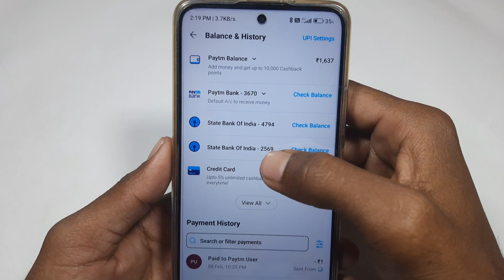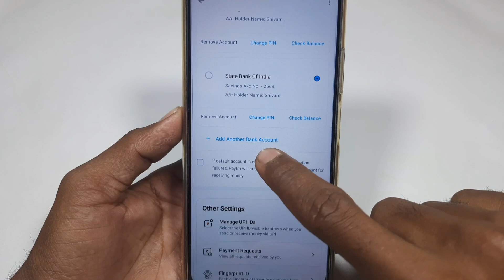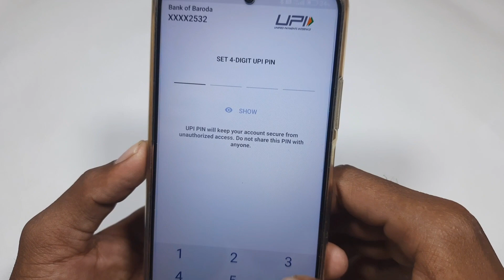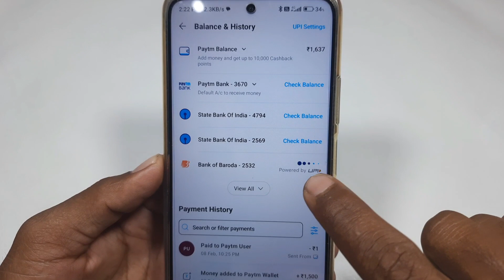Paytm me dusra bank add kaise kare // how to add second bank account in Paytm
(( 👇👇❤️ इन्हें जरूर देखलो ❤️👇👇 ))